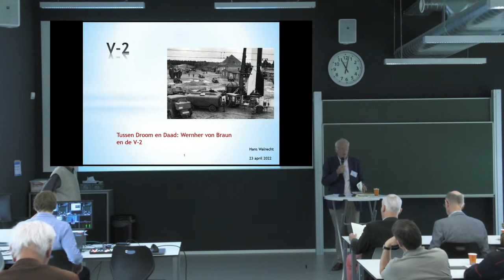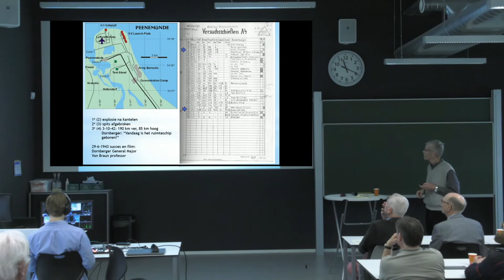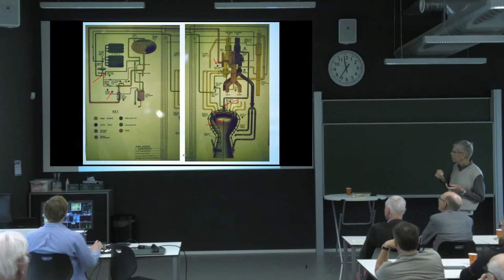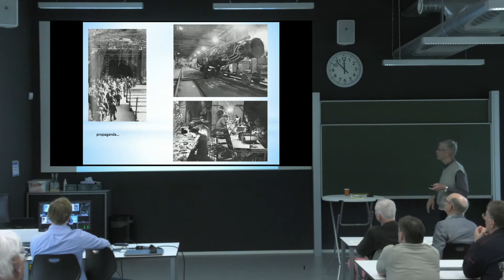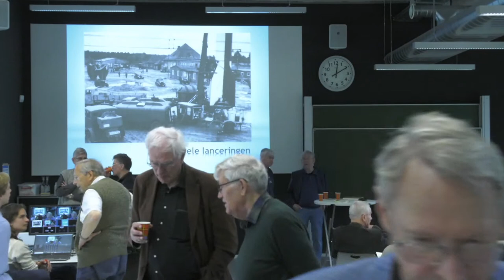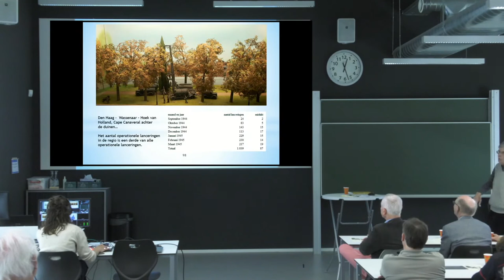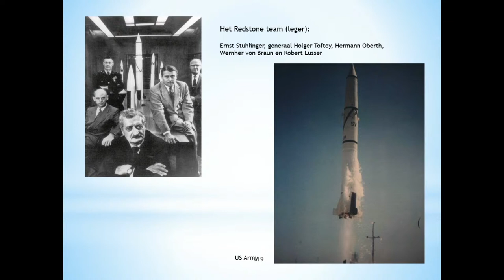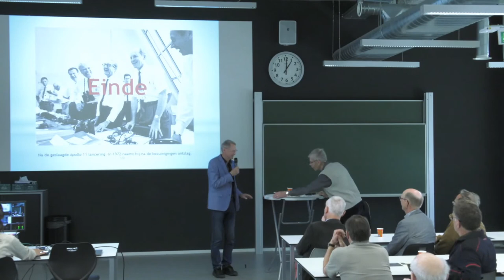Histechnica voordracht 23 april 2022 - Tussen Droom en Daad: Wernher von Braun en de V-2”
Samenvatting van de voordracht
Hans Walrecht begint zijn voordracht met een overzicht van de geschiedenis van de raket.
Hierin behandelt hij de Duitse "rakettenkoorts" (een direct gevolg van de ‘Vrede’ van Versailles
in 1919), alsmede de ontwikkeling van de A serie door het Duitse leger o.l.v. Wernher von
Braun.
Na de slag om Stalingrad wordt de A-4 raket het vergeldingswapen van de Duitsers, de V-2. De
productie van de V-2 vindt plaats in Peenemünde. De ontdekking van de Britse
inlichtingendienst leidt tot het bombardement op Peenemünde en de verplaatsing van de
productie van de V-2 naar de ondergrondse fabriek in Mittelberg.
De Nazi’s hebben veel energie en arbeid in het V-2 project gestoken.
Hoe vonden mobiele lanceringen plaats? Den Haag werd Cape Canaveral achter de duinen. Hoe
groot was de aangerichte schade en het menselijk leed?
Het einde van de V-2 terreur leidt tot een nieuw begin van de ruimtevaart. En dat zal
uiteindelijk weer leiden tot de bemande maanlandingen.
Wernher von Braun speelt een belangrijke rol in dit verhaal. Zijn droom was de ruimtevaart
naar andere planeten. In de praktijk leidde het tot een vernietigingswapen. Uiteindelijk zette
ruim 20 jaar na de oorlog zijn raket mensen op de Maan. De droom was uitgekomen.
In de presentatie is een aantal heel korte filmpjes opgenomen over het voorbereiden van een
lancering.

Informatie over de spreker
Hans Walrecht is sinds 2013 gepensioneerd. Hij is 42 jaar werkzaam geweest in het onderwijs,
waarvan de laatste 23 jaar ook in ICT, gerelateerd aan onderwijs. In de beginjaren van ICT op
school heeft hij veel over dit onderwerp gepubliceerd. Tussen 2002 en 2008 was hij tevens
schrijver en coördinator van een aantal (Europese) schoolprojecten, werk dat hem zelfs op enig
moment naar het Johnson Space Center in Houston voerde.
Vanaf zijn zesjarige leeftijd was Hans al gefascineerd door de luchtvaart. In de jaren ’50 kwam
daar ook het magische begin van de ruimtevaart bij. Hans was vooral geïnteresseerd in de
techniek van raketten en vliegtuigen. Vroeg of laat wordt alles geschiedenis en ook dat heeft
zijn belangstelling. Het is heel belangrijk te weten waar alles dat we nu kennen “vandaan komt”.
Deze bezigheden zijn atypisch voor een leraar in het basisonderwijs, maar het vormde een mooi
tegenwicht voor de dagelijkse onderwijspraktijk.
Momenteel is Hans vrijwilliger, rondleider en educatief medewerker bij het
Stoommachinemuseum in Medemblik, dat de Willem Wolff Prijs 2021 heeft gewonnen. Bij
Aviodrome geeft hij regelmatig rondleidingen voor luchtvaartstudenten. Vlak voor zijn pensioen
heeft hij het geven van presentaties weer opgepakt. Inmiddels zijn er 16 voordrachten,
variërend van luchtvaart tot de V-2 en van Enigma tot James Watt.